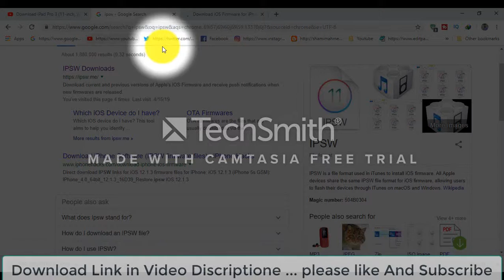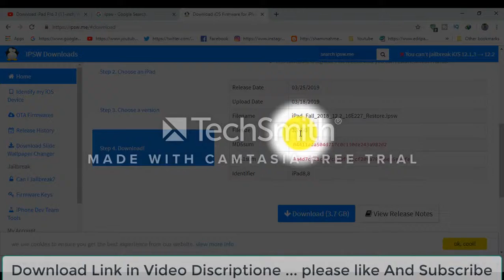Download iPad Pro 3 (12.9-inch, Cellular, 1TB Model) Firmware | IPSW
Download iPad Pro 3 (12.9-inch, Cellular, 1TB Model) IPSW (Flash File|iOS) For Update iPhone Device